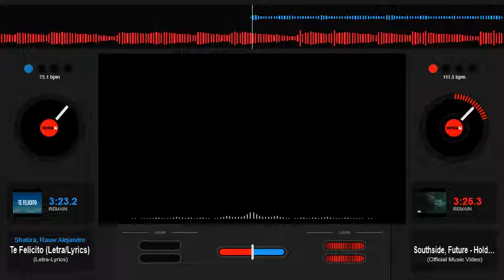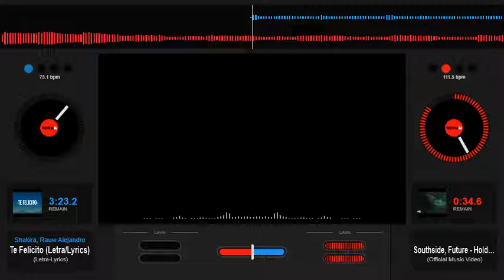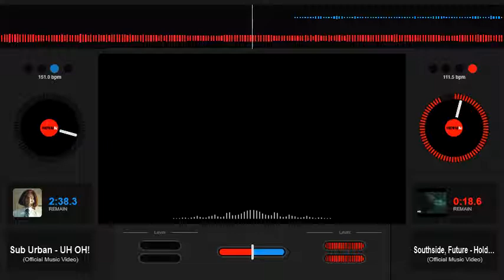Southside and Future Hold That Heat Slowed Down